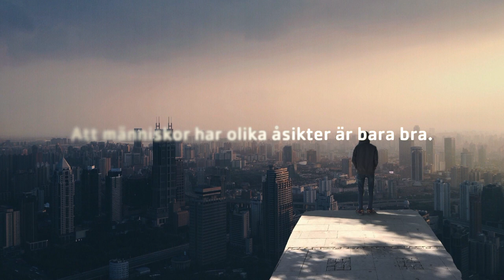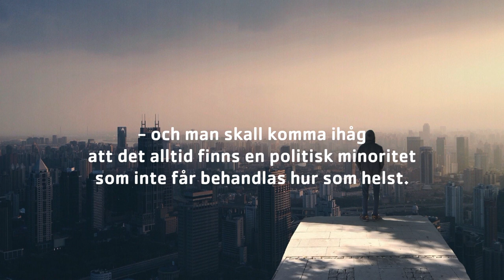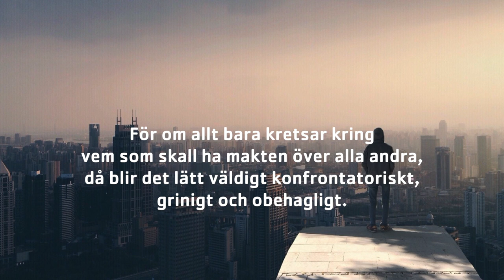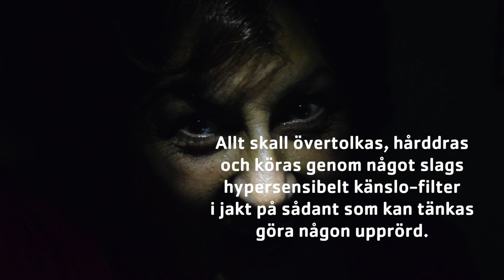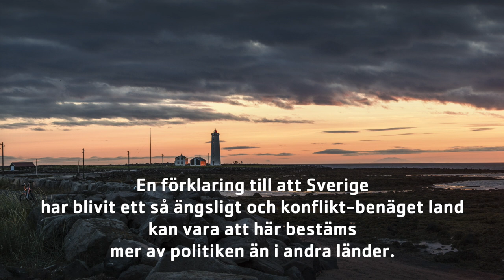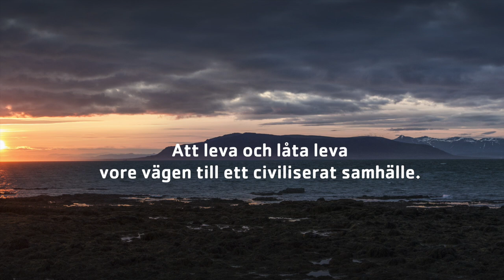HAX om samtalsklimatet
Att så mycket styrs av politiken i Sverige riskerar att göra samtalsklimatet mer aggressivt - då det är politiken och inte människor själva som har makten över individens liv. Allt blir då politik.